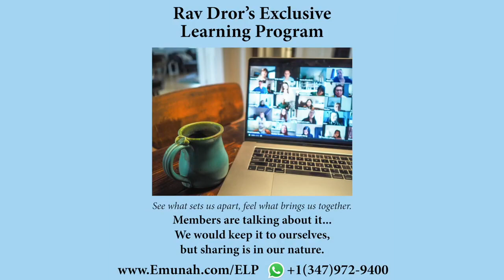Rompe las ilusiones de este mundo físico ,camina a través del destino de tu alma y respostas